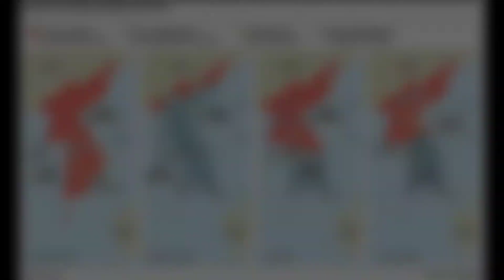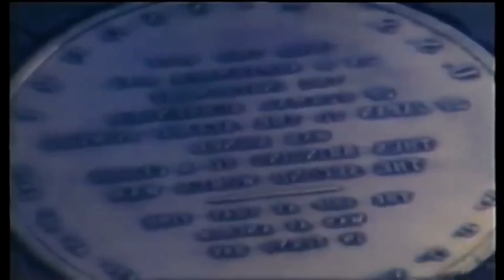GUERRA DE COREA 1950–1953 🇰🇵⚔️🇰🇷 (Resumen rápido)